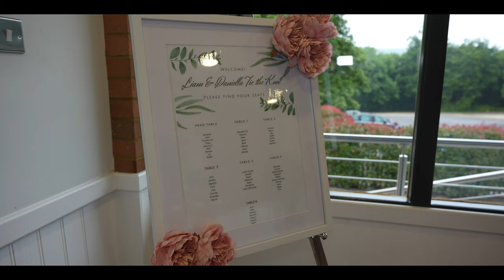Wedding of Liam and Daniella (Highlight Video)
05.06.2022